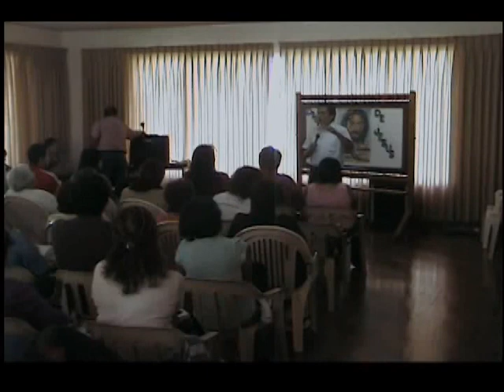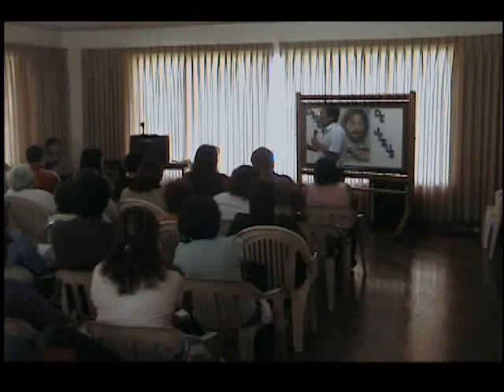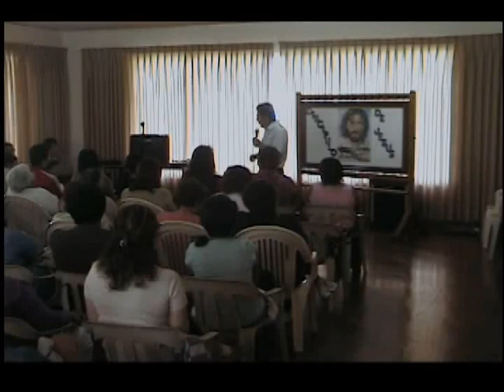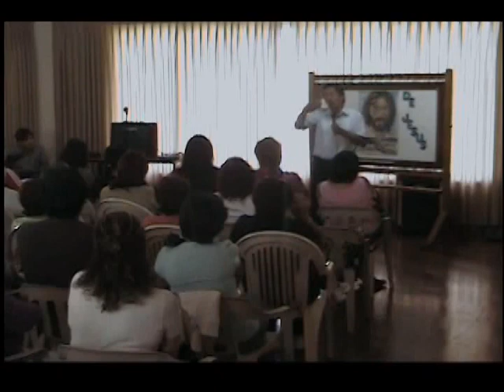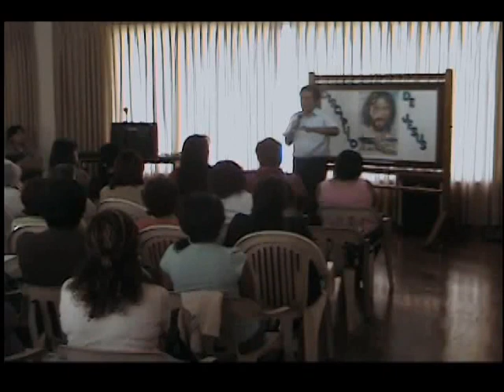El Discipulado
Ayúdanos a llevar la Palabra de Dios y evangelizar al mundo, comparte nuestro canal para que muchos puedan encontrar bendición y sanación en sus vidas.
Tú puedes ser instrumento de bendición para otros!!!

La Palabra de Dios contiene un tesoro invaluable, por medio de estos mensajes diarios podemos descubrir las promesas de Dios para nosotros, las cuales nos animan. nos dan esperanza y confirman nuestra fe.